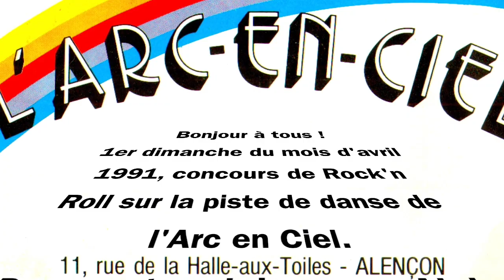Arc en Ciel Alençon - Concours de Rock'n Roll - Lundi 1er avril 1991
Cette page Youtube vient en complément de la page Facebook, riche de milliers de photos de la période 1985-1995, sous la direction de Gaby Leroy et Alain David.
Toutes ces Vidéos viennent de collections privées et ne sont pas autorisées à la reproduction.